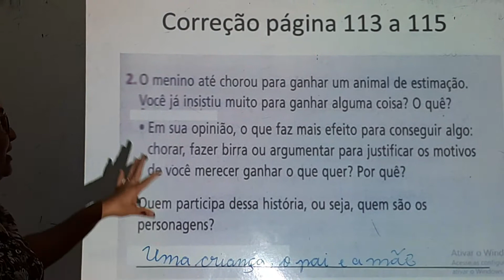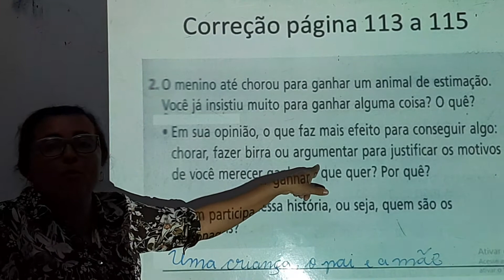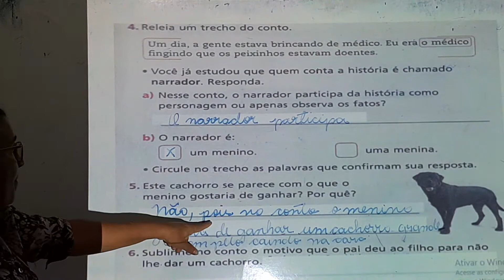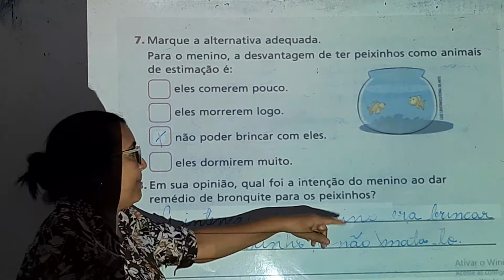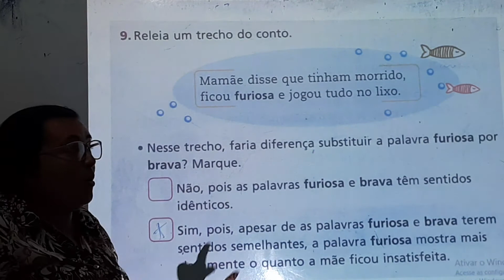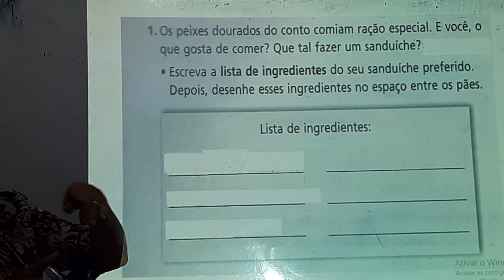Correção de Língua Portuguesa do 2° Ano (mês de maio)